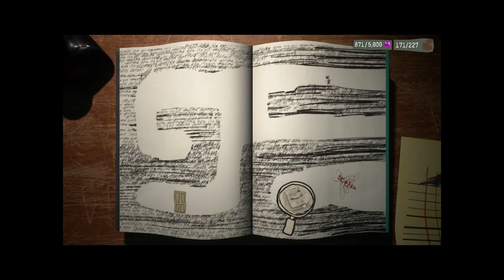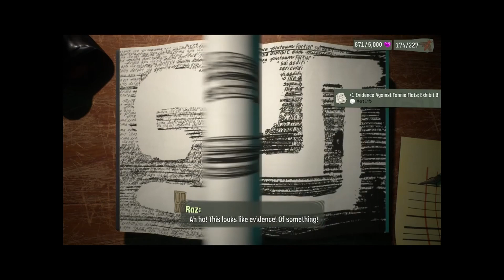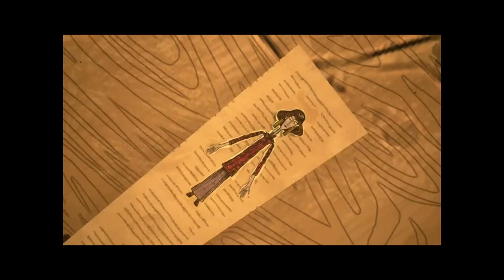Let's Play Retro Redux - Psychonauts 2 - Windows - Episode 28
Join the old man when he was slightly less old and doing this crap on another channel. It's like reruns of stuff you have never seen before.